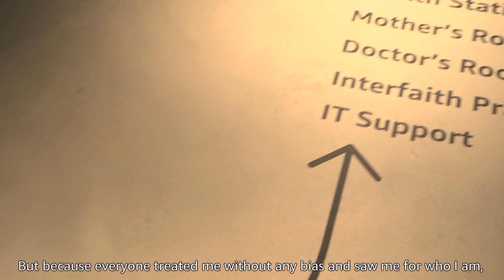AWS ジャパン 採用チームのご紹介 ～ Hiring & developing the best at AWS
AWS の採用チームをご紹介します。応募の方法、求めている人材像、面接のコツなどについてご説明します。AWS への転職にご興味のある方、これから応募される方はぜひご視聴ください。

At AWS, we believe in hiring and developing the best. Keen on being a builder? Meet Kudo, Burnside and Babikov from our AWS Japan Talent Acquisition team as they share more on our culture and the recruitment process. Come build the future with us.